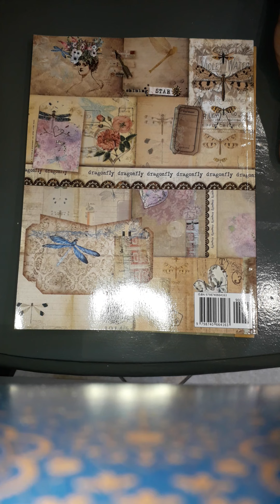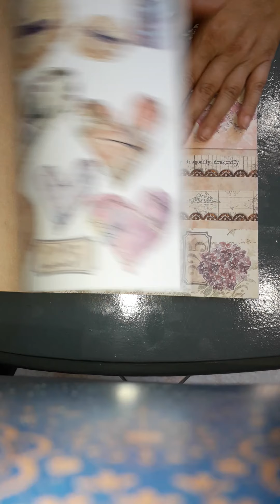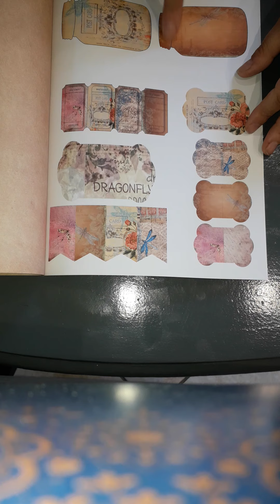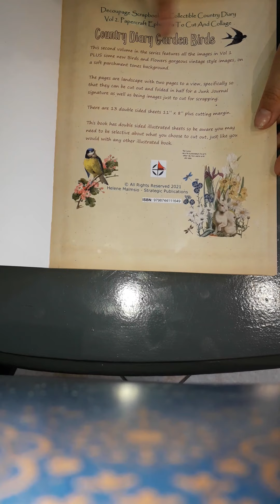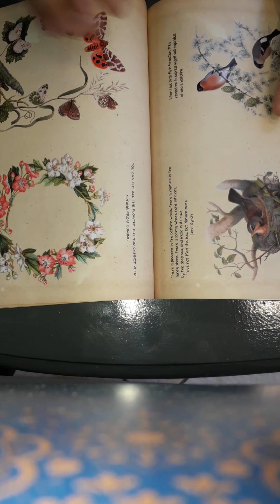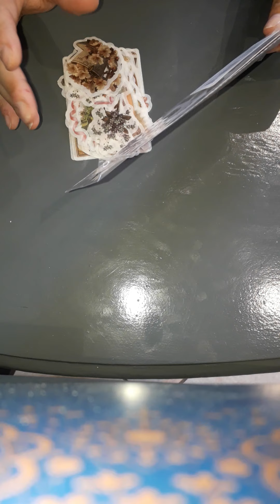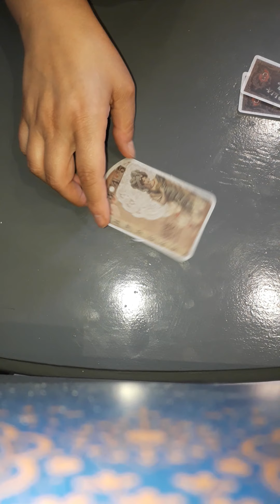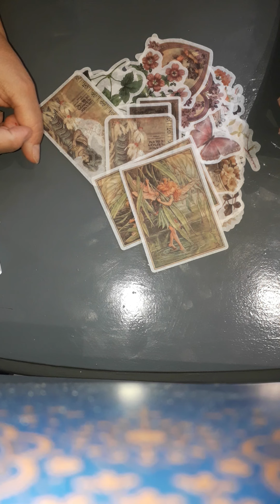de retour et une surprise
liens

1 livre

2 livre

pour jouer un petit commentaire ...